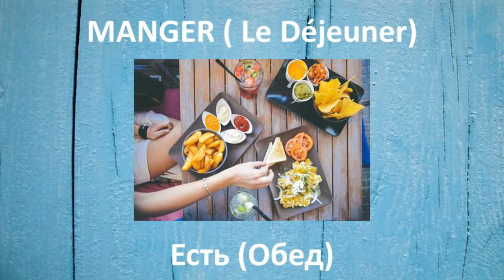Французский язык | Ежедневные занятия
Новая серия видео с одной целью, Ваше удовольствие!
Потому что это доказано, если вам нравится, вы будете узнать проще.

Как мы уже говорили, мотивация и энтузиазм являются важными ключами к успеху.

Пожалуйста, не стесняйтесь сказать мне, что вы думаете об этой серии. Отзывы и предложения приветствуются.

Вы знаете, самая лучшая поддержка, вы можете предложить должен поделиться этим видео с друзьями. Шоу должно продолжаться ;)

Уроки французского языка Французский язык в темах, сегодня "ТРАНСПОРТНЫХ СРЕДСТВ на французском". Чтения и произношения.